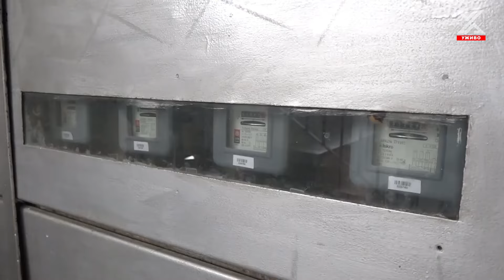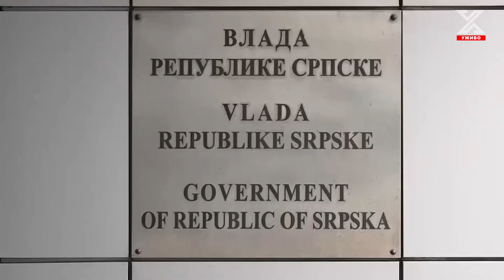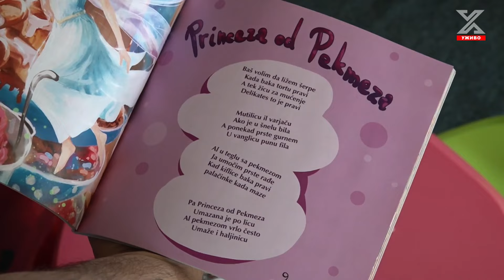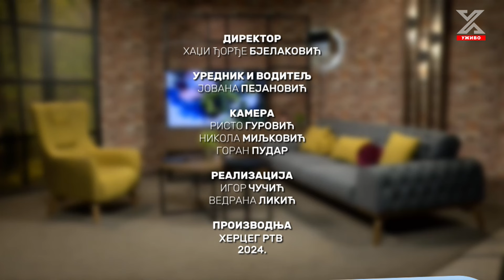Dobro jutro Hercegovino